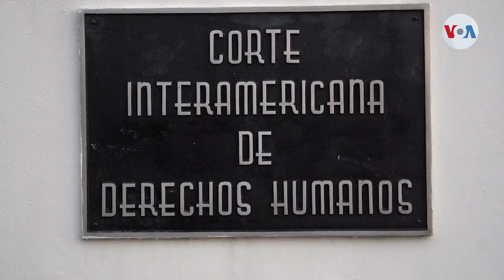Corte Interamericana de Derechos Humanos ordena a Nicaragua la libertad del obispo Rolando Álvarez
La Corte Interamericana de Derechos Humanos ordenó al Estado de Nicaragua liberar al obispo Rolando Álvarez, quien desde febrero de este año purga una condena de 26 años por supuesta traición a la patria.